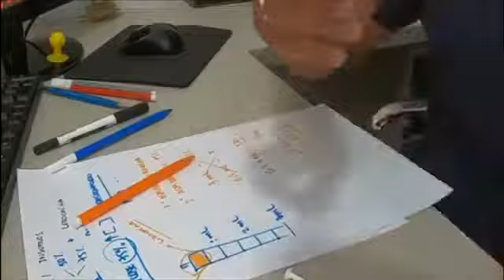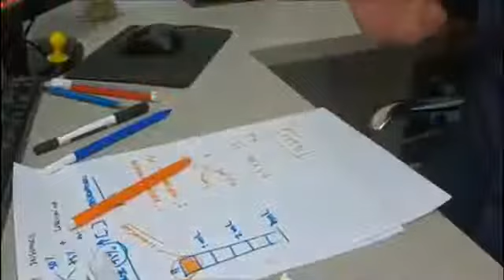Procedimentos estéticos injetáveis para microvasos